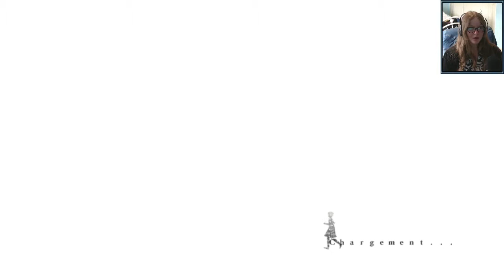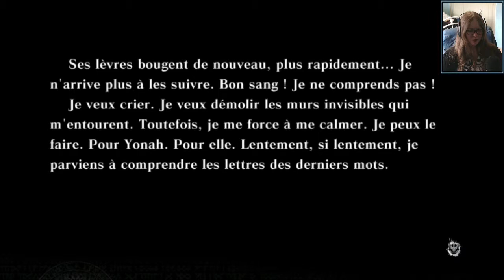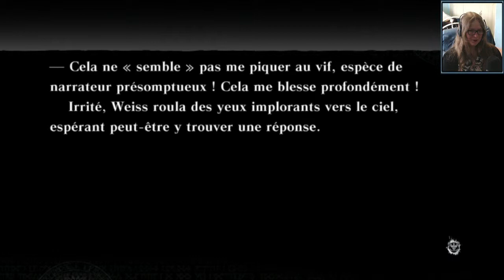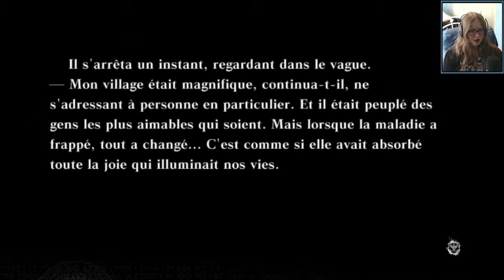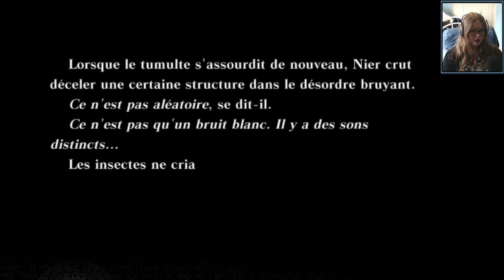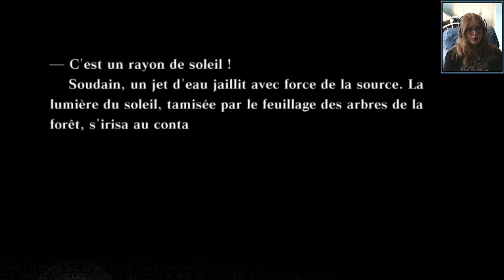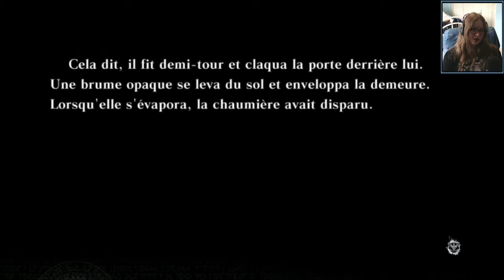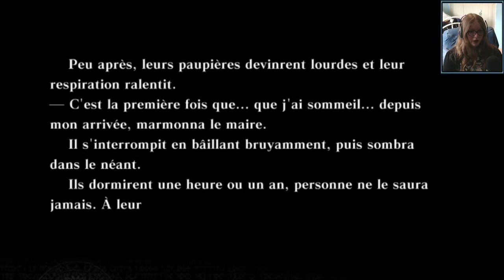La Forêt des Légendes - NieR #12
La nécrose runique a presque entièrement consumé l'humanité, entraînant dans son sillage la chute de la civilisation.
Le monde n'est désormais plus qu'une ombre méconnaissable...
C'est dans ces terres désolées que Nier cherche un remède capable de sauver sa fille, armé de son épée et accompagné dans sa quête par de fidèles compagnons.
Sa détermination l'emmènera bientôt au plus profond des ténèbres, là où se cache la vérité à propos de la maladie, de son enfant... et de lui-même.

Aujourd'hui on se retrouve pour une nouvelle aventure sur Nier.
Après avoir fait NieR Automata il y a quelques temps j'ai eu très envie de faire l'univers de Taro Yoko dans son ensemble.
Et aujourd'hui je continue mon périple avec Nier que je vais jouer sur PS3.